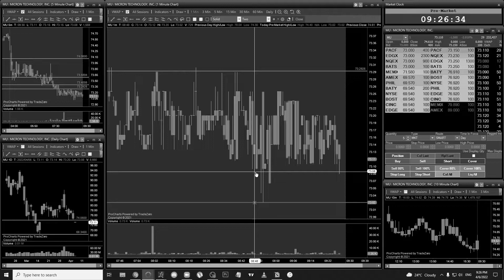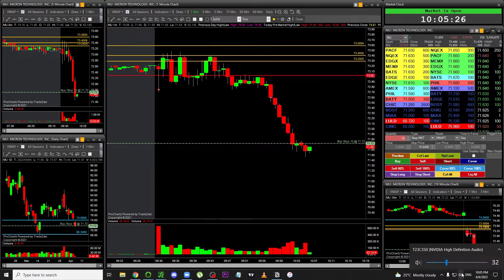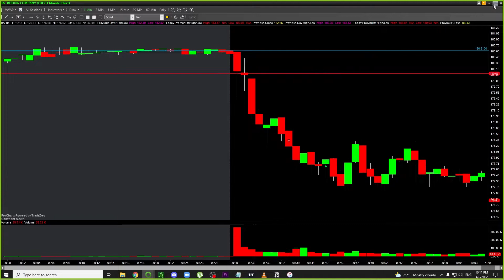Learn Day Trading - LIVE Scalping $BA and $MU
+$26.02 Day Trading $BA and $MU

Music
lofi girl